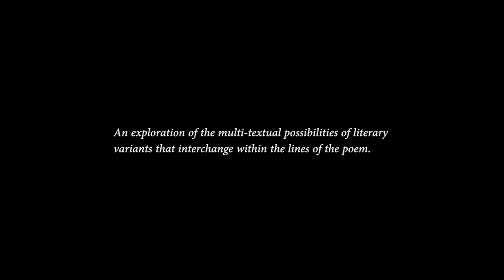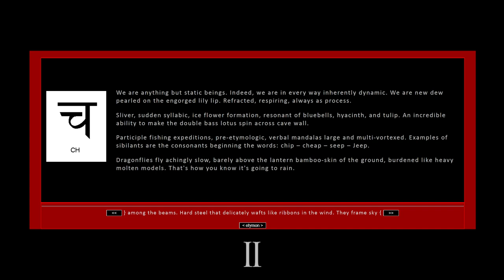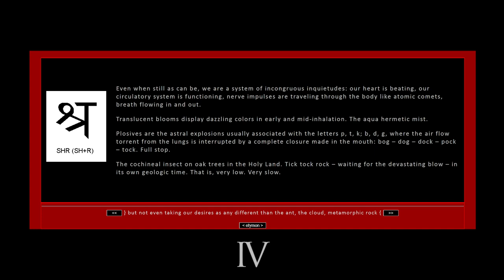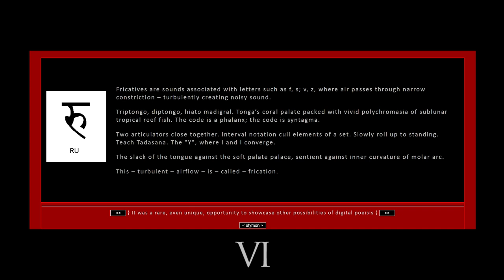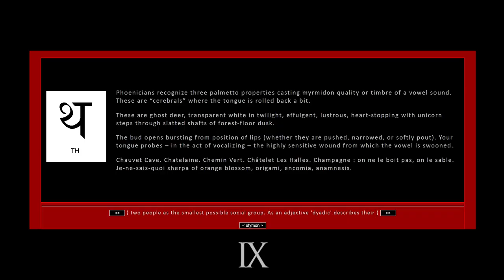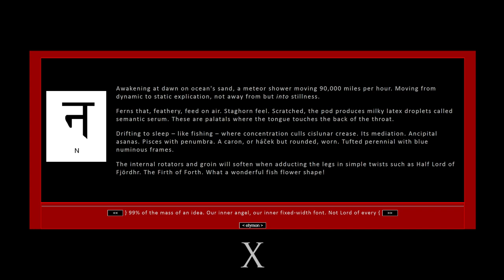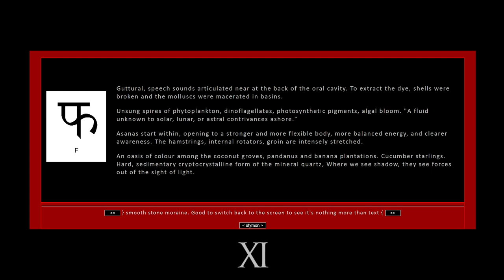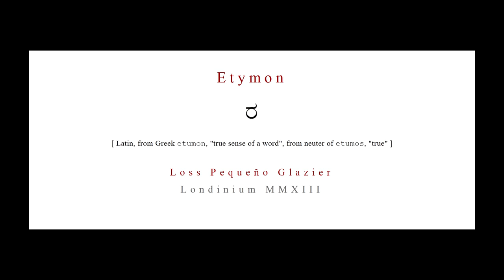Etymon - a poem by Loss Pequeño Glazier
Shot and Edited by Trevor Boyd.
Assistant Camera: Matthew Lesny